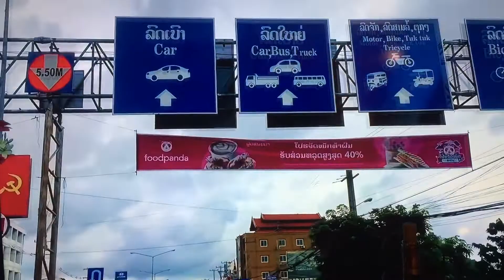Driving around pakse city to enjoy the beautiful view in the year 2020